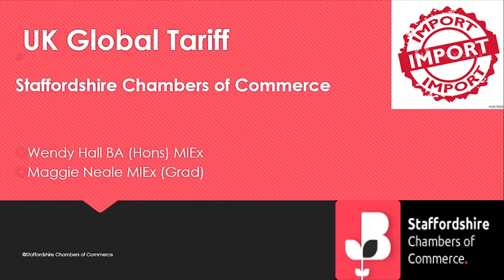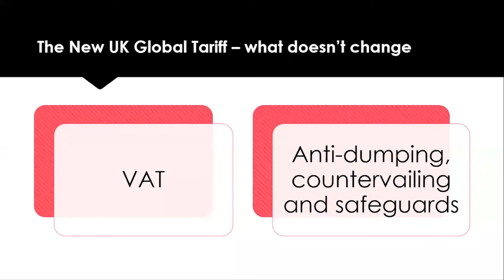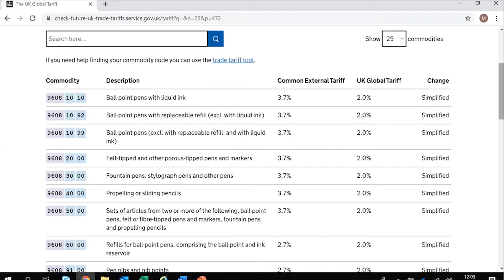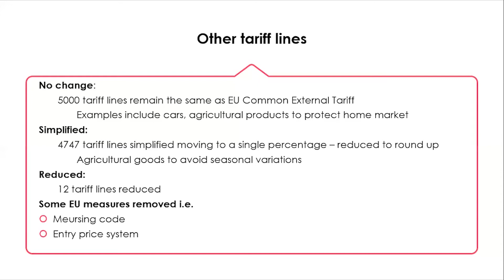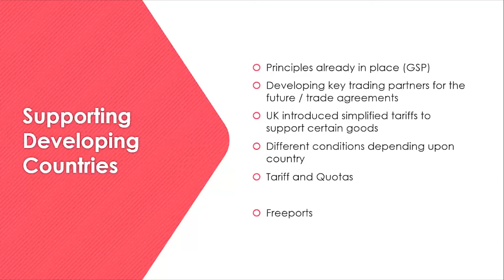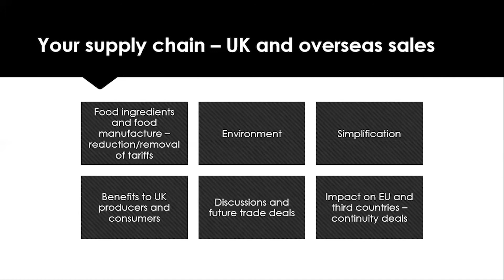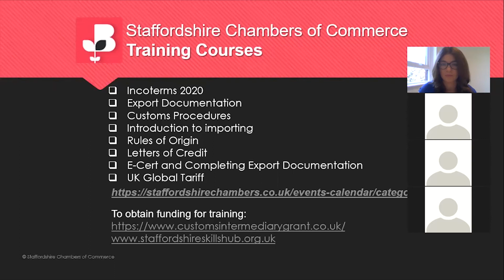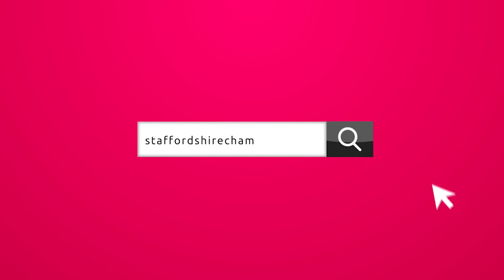UK Global Tariff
Last month the Government published the structure for the UK Global Tariffs which will be implemented from 01 January. The UK’s new trade regime, which sets out tariffs and duties for imports to replace the current EU scheme, will become reality when the transition period ends in December 2020. For companies trading internationally this is one of the most significant changes to policy for a generation or more. The levies will apply to trade between the UK and any country or bloc with which it does not have a trade agreement or trade preferences after 31 December 2020.

Understanding the new UK Global Tariff is vital for businesses trading internationally so please join our webinar on 25th June which will help firms prepare for the new regime.